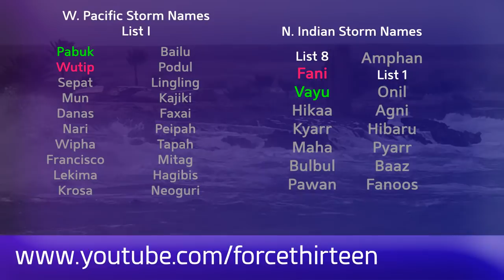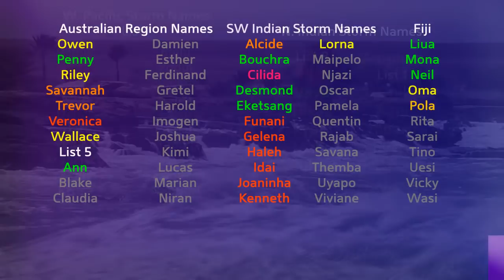Tropical Weather Bulletin (Cyclone Vayu) - June 11, 2019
Cyclone Vayu has been named in the Arabian Sea, off the coast of western India, and could significant affect the state of Gujurat late this week into the weekend. The storm has significant potential for intensification as it moves up the coast, with rainfall threat also increasing at this time.
Model consensus beyond the next three days is very poor at this time, and as such, the storm could move out towards the west, or into Gujurat or Pakistan as a significant tropical cyclone.